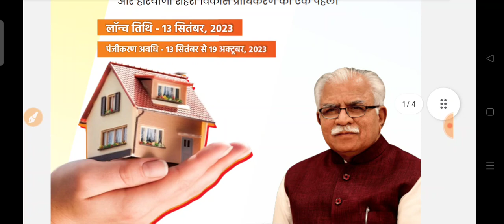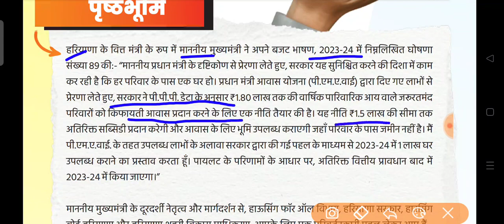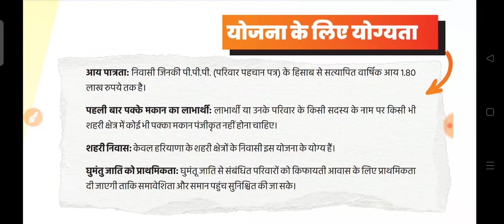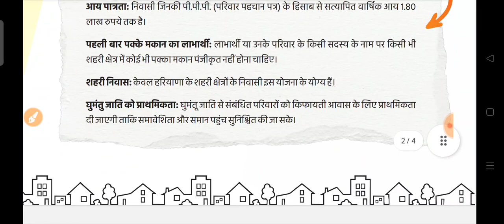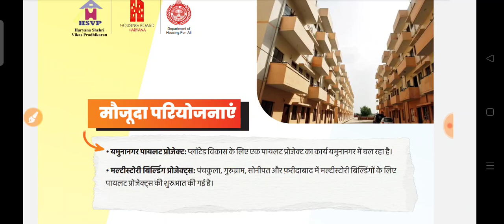Haryana Mukhyamantri Awas Yojna 2023: प्लाट औऱ मकान फ्री | Haryana Awas Yojna Online Apply 2023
कृपया ध्यान देवे

फॉर्म भरवाने के लिए सिर्फ फैमिली 🆔 लगेगी और कुछ नही भेजना है

किसके नाम से अप्लाई करवाना है और आपको प्लाट लेना है या फ्लैट किसके लिए आवेदन करवाना है Whatsapp पर जरूर लिखे

सही जानकारी के साथ आपका फॉर्म भरवाने के लिए आपकी फैली 🆔 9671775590 पर Whatsapp करे

कृपया कॉल न करे में खुद कॉल कर लूंगा

फालतू की पूछताछ और समय की बरबादी के लिए मेसेज या कॉल न करे। इसके लिए इंटरनेट सर्च करे या हेल्पलाइन पर बात करे

Manoj Cyber Cafe, Panipat